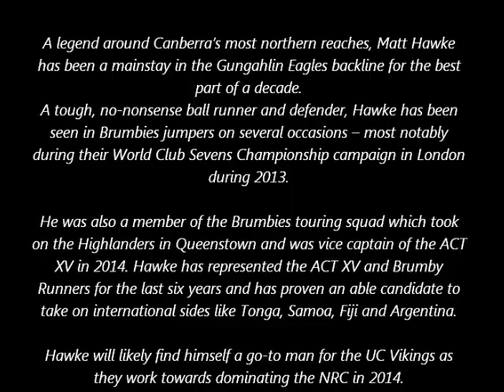Matt Hawke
Highlights from 2014 Pacific Rugby Cup and NRC